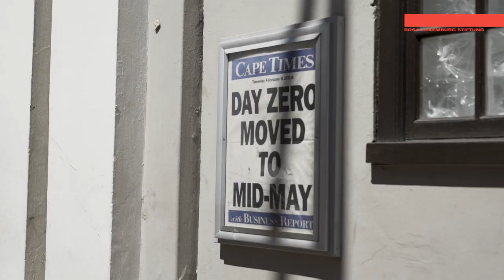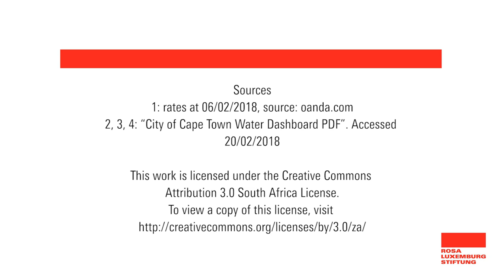Notes from the future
Cape Town, South Africa, is dealing with a massive and serious water crisis. Cape Town residents have been told not use more than 50 litres of water a day.  Fresh water shouldn't be used for flushing the toilet or watering plants and is cut during the day.  Some residents have to go to public springs and fetch water back home. For a lot of Capetonians, this has been a wake-up call that Water is a limited resource.

There has been a lot of planning for trying to increase the supply of water in the City of Cape Town.  But with a third year of below-normal rainfall in 2017 the crisis has worsened. Now it is no longer only the poor that are affected, but also the rich.

What’s happening in Cape Town now might soon happen to many places in the world. To prevent socio-ecological crises like this we need to manage our resources more rationally and collectively.

A film by Andrea Gema Films

Production Manager: Graham Robert Pote

Special thanks to David Fig, Gina Ziervogel, Zama Timbela, and all who provided their insight and experiences.

Sources
1: rates at 06/02/2018, source: oanda.com
2, 3, 4: "City of Cape Town Water Dashboard PDF". Accessed 20/02/2018